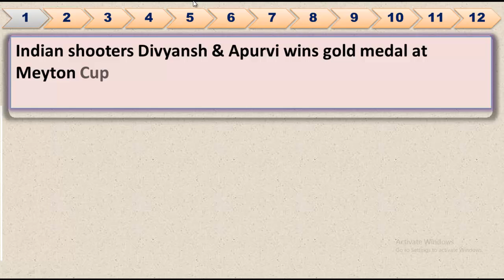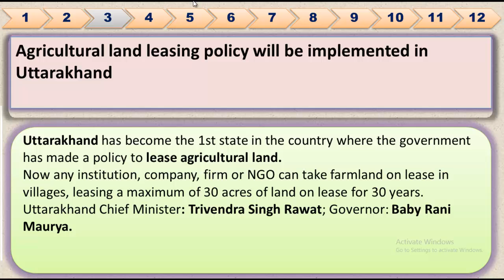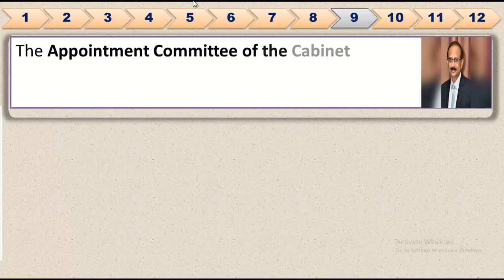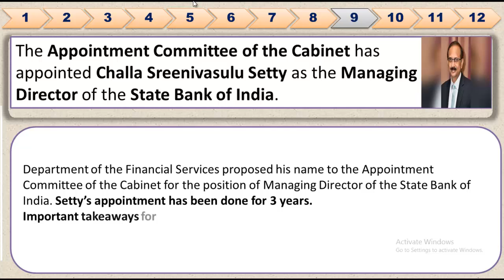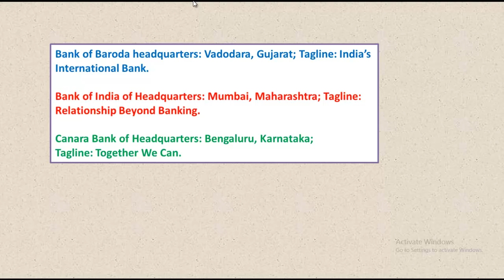23 January 2020 Current Affairs | Daily Current Affairs